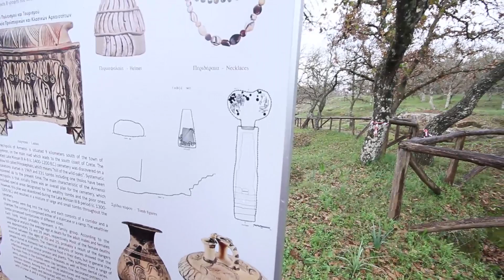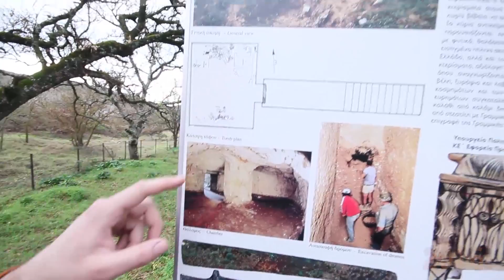Греция. Крит. Минойский некрополь у Армени.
В этом месте археологами раскопано порядка 250 склепов относящихся к поздне-минойскому периоду 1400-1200 до Н.Э.
Сооружения имеют своеобразную коническую форму входной галереи и небольшие подземные помещения вырубленные в скальном массиве.